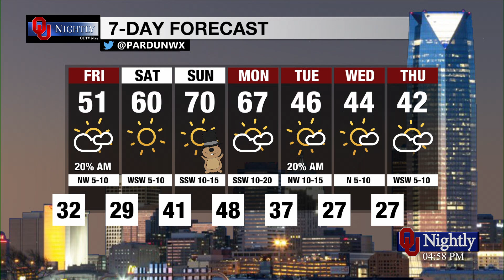Thursday Newscast January 30, 2020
The World Health Organization Has Released an Update on the Coronavirus, Senators are Questioning Trump's Team in the Impeachment Trial, and Donald Trump is in Iowa for his Campaign Rally

With Austin Hernandez, Chloe Sparks, Kayla Davis, Tori King, Audrey Goodson, Cal Day, Tyler Pardun, Shannon Ehrhardt, Belle Trevino